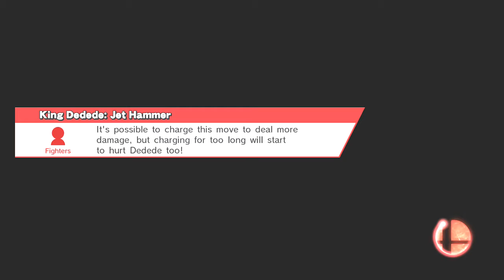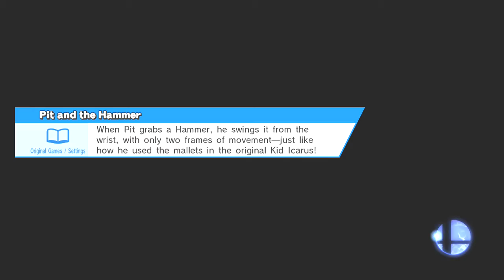Super Smash bros. For Wii U-Week of Robin pt. 2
2 Episodes in one day?!?!? BUT HOW?!?!